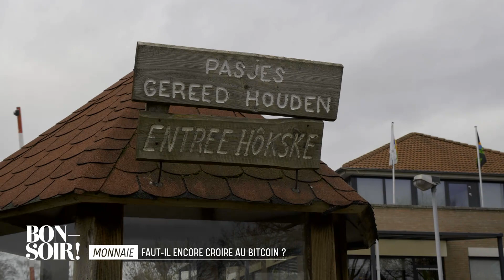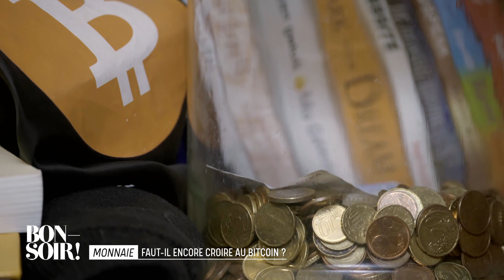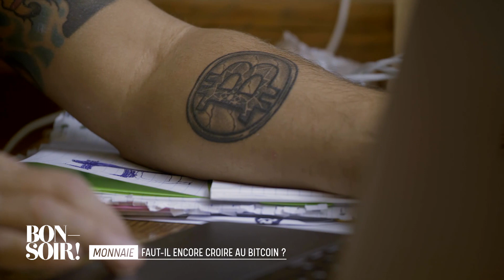Monnaie : Faut-il encore croire au bitcoin ? - Bonsoir ! du 23/02 – CANAL+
Médias, société, musique, cinéma... L’air du temps, l’époque ! Cette nouvelle émission vous fait rencontrer celles et ceux qui bougent et qui font bouger les lignes. Autour d’Isabelle Ithurburu, trois personnalités apportent leur regard singulier et leurs infos.